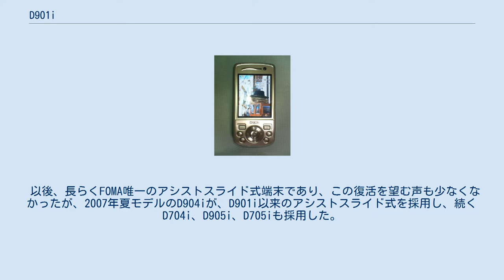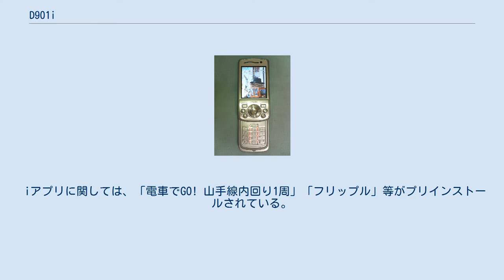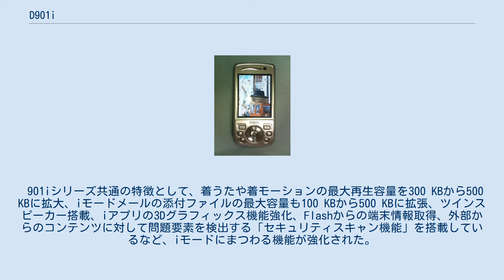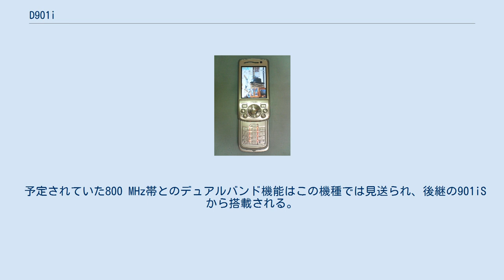D901i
携帯電話端末_(三菱電機)
FOMA D901i（フォーマ・ディー きゅう まる いち アイ）は、三菱電機によって開発された、NTTドコモの第三世代携帯電話 (FOMA) 端末製品である。
 901iシリーズとして、SH901iC、F901iC、N901iCに次ぎ4番目に発売された。
外部メモリーは三菱製で初めてminiSDメモリーカード（128 MBまで：ドコモ発表。それ以上は保証対象外）対応になった。
 この機種より、FOMA初のスライド式を採用した。
三菱電機も、スライドという部分を強くアピールしており、メーカーカタログのキャッチコピーには、「それは、シャキーンと開くケータイ」。
スライド構造は、指で押し上げ途中からばねの力でスムーズに開く「アシストスライド式」である。
手の大きさ、指の長さに関係なくスライド操作出来るメリットがある。
 後継端末のD901iSからD903iTV（計6機種）までは、本体側面にあるボタンで開く「ワンプッシュオープン式」となった。
 以後、長らくFOMA唯一のアシストスライド式端末であり、この復活を望む声も少なくなかったが、2007年夏モデルのD904iが、D901i以来のアシストスライド式を採用し、続くD704i、D905i、D705iも採用した。
 メインカメラにはスーパーCCDハニカムを採用し、有効画素数約200万画素で、約200万画素相当の画像出力に対応。
オートフォーカス対応である。
 この機種より、富士通との共同開発（Symbian OSベース）でFシリーズに類似したメニューになる（ユーザー数の違いからか、P端末ほど違和感を訴える声は少ない）。
 iアプリに関しては、「電車でGO! 山手線内回り1周」「フリップル」等がプリインストールされている。
 901iシリーズ共通の特徴として、着うたや着モーションの最大再生容量を300 KBから500 KBに拡大、iモードメールの添付ファイルの最大容量も100 KBから500 KBに拡張、ツインスピーカー搭載、iアプリの3Dグラフィックス機能強化、Flashからの端末情報取得、外部からのコンテンツに対して問題要素を検出する「セキュリティスキャン機能」を搭載しているなど、iモードにまつわる機能が強化された。
また、デジタルオーディオプレーヤー機能が正式対応になり、連続再生ができるようになった。
 予定されていた800 MHz帯とのデュアルバンド機能はこの機種では見送られ、後継の901iSから搭載される。